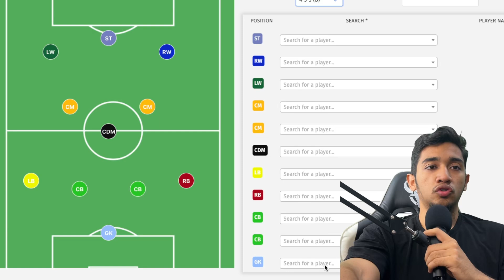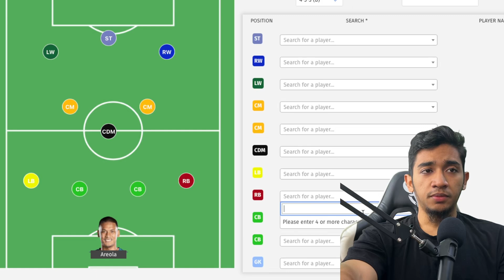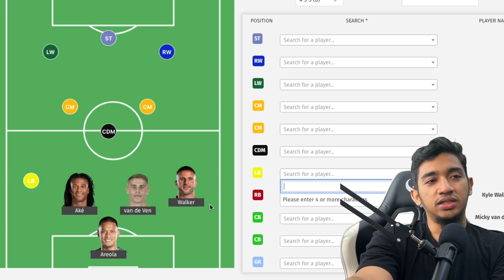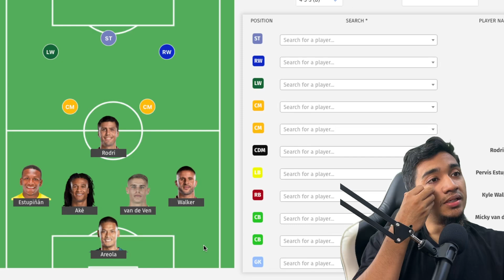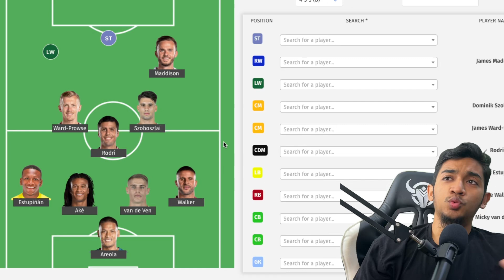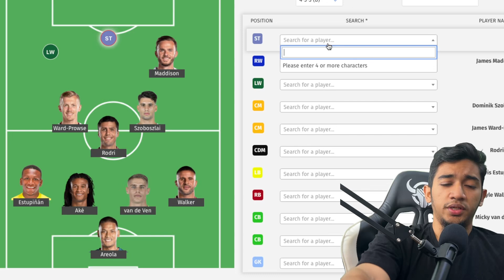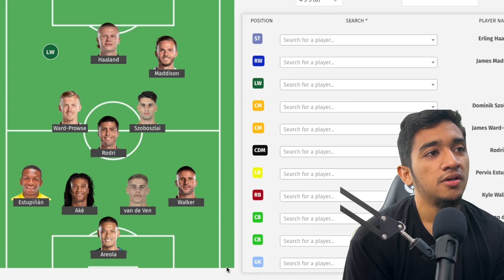Siapa Pemain Terbaik Bulan Ni?